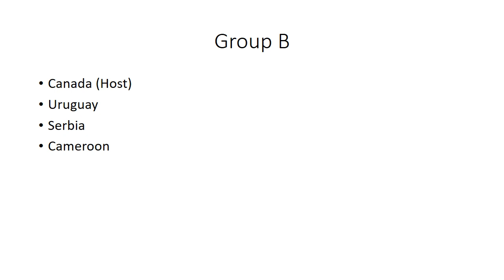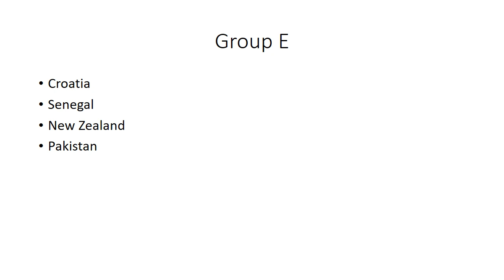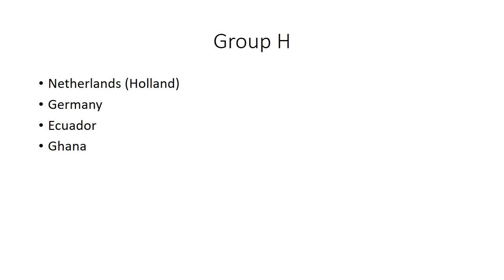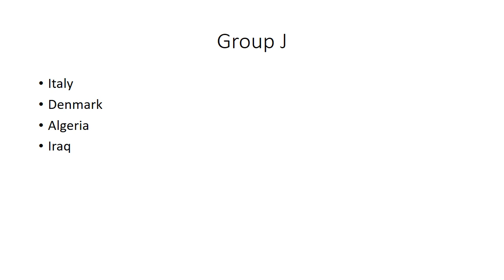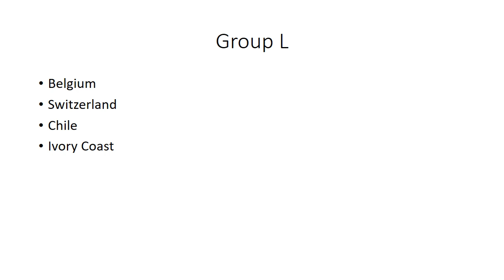World Cup 2026 Predictions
My Early Predictions For World Cup 2026

world cup 2026 stadiums
world cup 2026 logo
world cup 2026 new logo
world cup 2026 format
world cup 2026 ronaldo